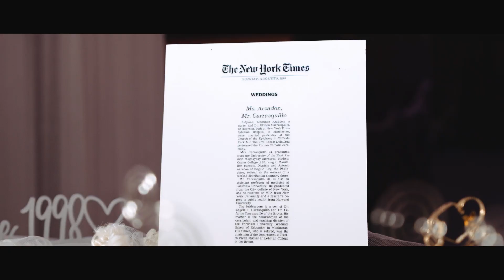JUDY & OLVEEN 25th WEDDING ANNIVERSARY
Photo By Octagon photography
Music and Entertainment by LJDJ
Event Venue The Grand
Wedding Planning service Tesoro D' Luxe